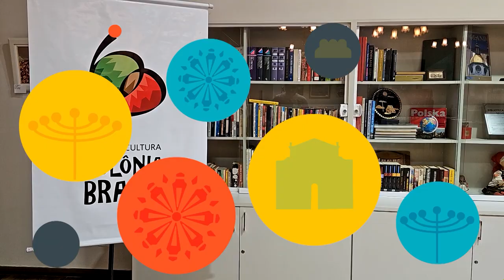Casa da Cultura relembra imigração polonesa em Curitiba